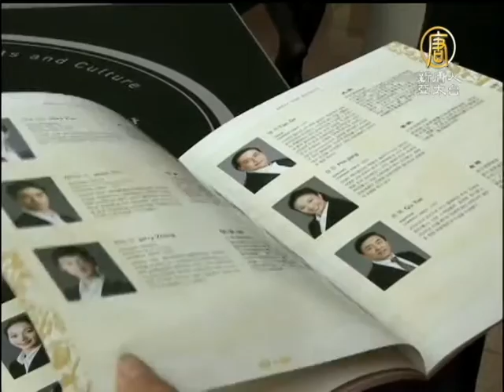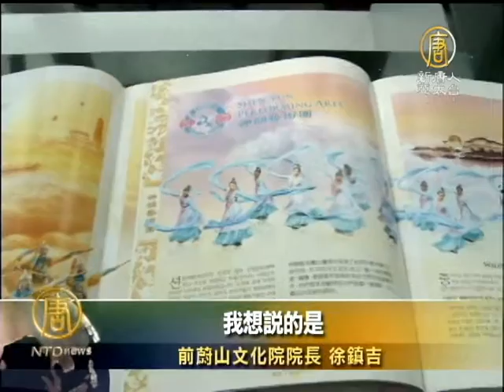【2013神韻_韓國主流驚讚_神韻藝術團】神乎奇技 神韻讓南韓看見藝術巔峰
【2013神韻_韓國主流驚讚_神韻藝術團】神乎奇技 神韻讓南韓看見藝術巔峰(NTDAPTV) 神韻演出為全世界的觀眾們帶來了不同的感動。那麼南韓觀眾又從神韻演出中體會到了什麼呢？請看本台記者來自大邱的報導。【新唐人亞太台2013年4月8日訊】

許多觀眾都表示，觀看神韻演出是人生中不可錯過，至關重要的事。為能讓神韻藝術團今後也能到蔚山去演出，前蔚山文化院院長徐鎮吉先生帶朋友們一起先來大邱觀看了演出。他表示，神韻演出賦予他難以言表的活力和力量。

前蔚山文化院院長 徐鎮吉：
「這麼好的演出不該只是我們來看，希望蔚山120萬市民都能欣賞得到。體驗一下什麼是善，我和幾個蔚山人一起來觀看了演出。超出我的期待，演出令人陶醉，感覺真的是見到了神仙。溫暖和正義這種人生價值觀，通過這台演出深入人心...所以非常令人陶醉，在藝術方面達到了巔峰水準。我想說的是，人難以表達的那些部分，總是存在於心間的那些心性的本質，今天通過這台演出我感受到了。」

神韻演出給他帶來了特別而又強烈的感動。

「給人的印象太深了，我們一般看演出會覺得節目時間太長，中間不時會有無聊感。（神韻演出）每一個動作，節目的銜接，所有的東西都不容錯過，所有的東西都讓人看在眼裏，記在心中。這真是一場魅力十足的演出。」

神韻巡迴藝術團結束在大邱的演出後，將移師南韓昌原進行2場演出。   新唐人記者 南韓大邱報導